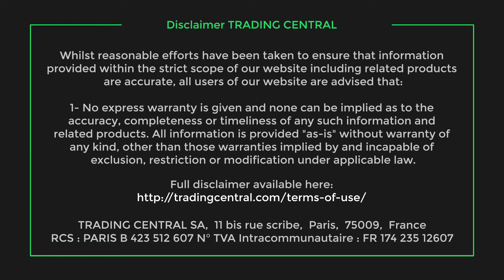AUD/USD is pushing higher following RBA decision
AUD/USD rose following the decision of the Royal Bank of Australia to keep its rates unchanged at 1.50%, as expected.